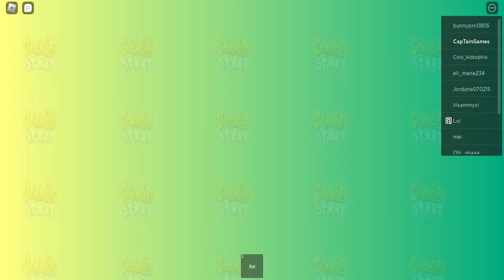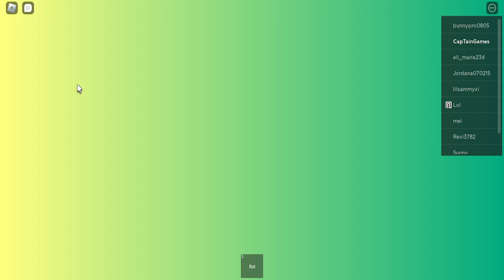Becoming the famous in ROBLOX CELEBRAITY STORY